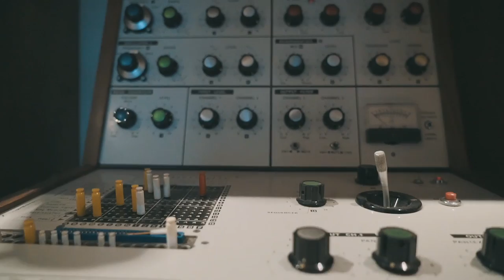Delia Derbyshire Appreciation Society. A two minute film by Fluxx Films.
Barney Witts of captures us in a philosophical frame of mind.